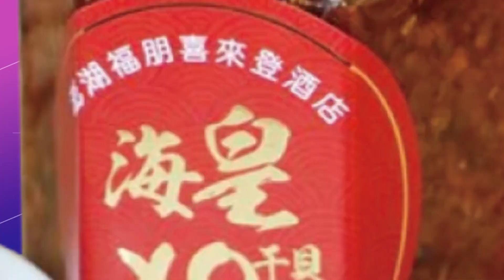【每日必看】驚! 女大口喝飲料 "杯蓋塑膠片"遭吞卡食道 20220820@中天新聞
喝飲料竟演變成掛急診!南投一名37歲林姓女子，日前買了杯飲料喝完後，發現裡頭還有許多冰塊，她把蓋子打開加入開水來喝，過程中杯蓋上戳洞的小塑膠片掉落，也被她一口吞下在食道，讓她痛到不行，以為是冰塊卡在喉嚨，立刻就醫掛急診，醫師檢查發現是杯蓋的塑膠片卡在食道內，緊急取出，沒造成更大傷害。